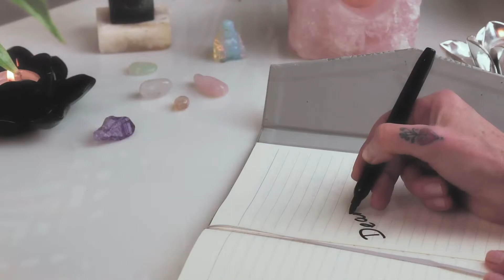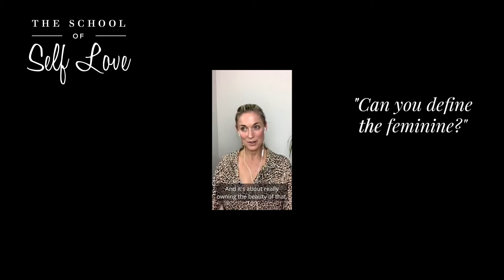Can you define the feminine?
Dear Katie,

Q: “Can you define the feminine?”

A: The feminine is indefinable. It’s flowing, moveable and abstract.

That’s what is so beautiful about her!!

Our feelings and emotions are constantly ebbing and flowing.
They’re moving constantly from one minute to the next.

This is especially true if you’re here in female form.

Our hormones affect our emotions constantly, even more so during puberty, pregnancy and peri-menopause.

It’s like a constant ocean of change.

One minute we are calm and tranquil and the next we are in a powerful storm.

The feminine can’t be defined; she’s always in flow.
And it really all comes down to owning the beauty of that.

You are invited to join The Love Lounge™

When it comes to feeling empowered in life and love you are the common denominator so in The Love Lounge™ we nurture and support your relationship with you as our priority.

And discover all that The School of Self Love has on offer